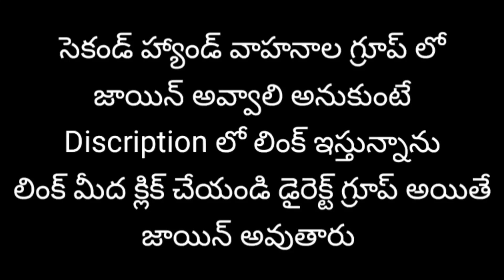Bolero pickup అమ్మబడును | 7095384863 | Second hand bolero pickup | Used bolero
నా వాట్సాప్ గ్రూపులో జాయిన్ అవ్వాలి అనుకుంటే లింక్ మీద క్లిక్ చేయండి డైరెక్ట్ గ్రూప్ లో అయితే జాయిన్ అవుతారు

ఈ గ్రూప్ లో తెలంగాణ మరియు ఆంధ్రప్రదేశ్ లో ఉన్న సెకండ్ హ్యాండ్ వాహనాలు అమ్మబడును

alredy 3 గ్రూప్ ఫుల్ అయ్యింది

ఇది 4 వ గ్రూప్